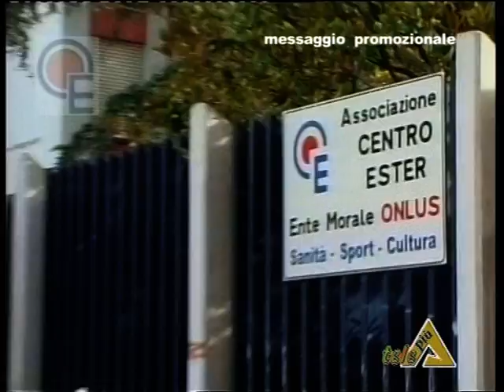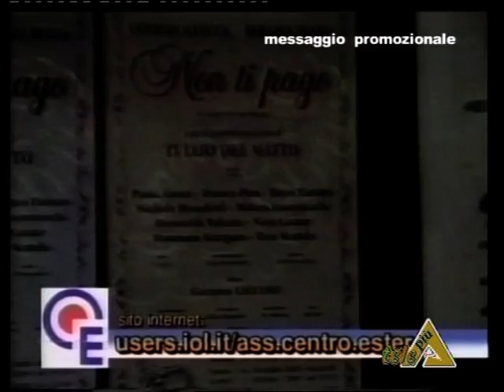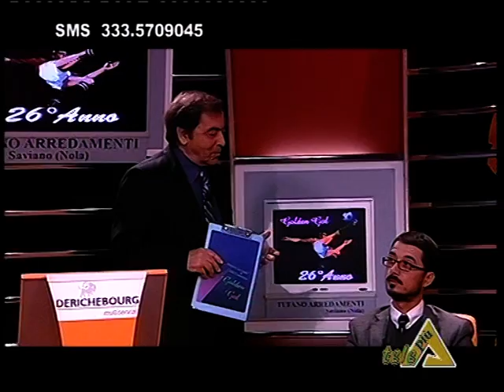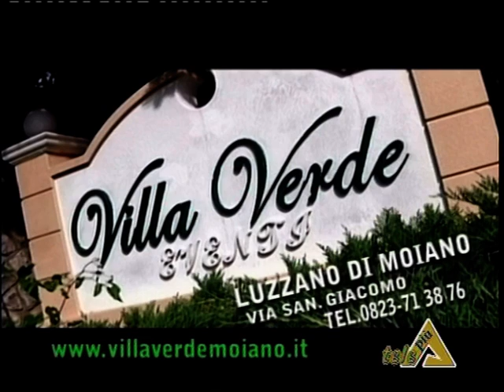GOLDEN GOL 1a PARTE del 14 Gennaio 2013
Una delle più belle e professionali puntate di Golden Gol - Dalla 1a Divisione alla 2a con i  fatti di Aversa squadra e Tifosi